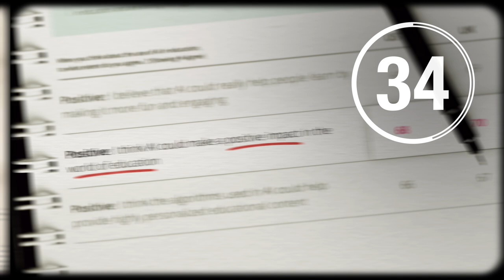Education technology needs less hype and more hard questions | IN 60 SECONDS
POLL — Have you seen an example of school technology getting in the way of learning?

Major surveys of classroom technology use seem more keen on asking questions crafted to promote the glittery promise of education technology than those that illuminate its gritty reality. AEI's Frederick M. Hess explains.

Photo credits:
Twenty20